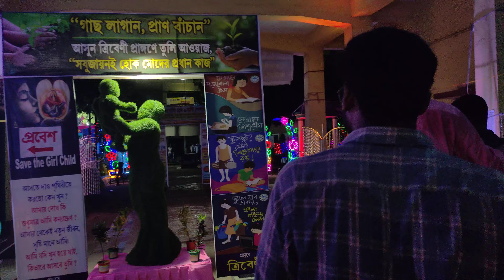ঘাটাল কলেজের পুজো দেখলাম রাত 1 টায় _#vlog durgapuja__Sthaniya Vlogs and More